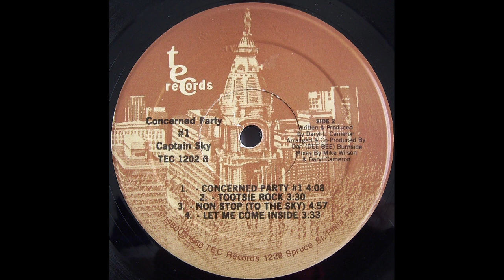CAPTAIN SKY - Tootsie rock